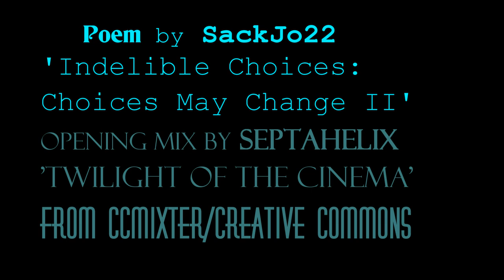Transitory Reflection of Life (van gogh Update)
in·del·i·ble ( n-d l -b l). adj. 1. Impossible to remove, erase, or wash away;
What began as a van gogh update turned into so much more...could she have mange?...
THANK YOU SACKJO22 and everyone at ccmixter for sharing! Creative commons is awesome!
Poem by SackJo22 'Indelible Choices: Choices May Change II'

INDELIBLE CHOICES: CHOICES MAY CHANGE PART II
Choices may change
though indelible they remain
Like ink to skin
Worn in expressions stained by experience reflecting what you did and what you chose not to do
Worn in brief side eyed glances as you cross thresholds escorted by the ghosts of your decisions
Worn in distractions crystalized like breath on frozen window glass where you pause to peer as you pass
As you pass there is no time
no time for regret
My regrets are few, but deep
They are the gollum in my dreams and the clocks collected by my father
as if by surrounding himself by minutes and hours he will somehow linger longer.
I have neither a clock nor a mirror.
My life's reflection transitory
Puddles
Rear views
Your eyes
Poetry
Choices may change but indelible they remain
so that experience is this experience.
Setting up decisions like destiny
Benchmarking probability
If these choices were odds
And I were a bookie placing bets
You could make a million bucks
Guessing what happens next
The dna of action
Infusing each reach with a legacy of intention
At times unrecognizable,
So that even soma's messages cannot elucidate the options.
And other times
Clear, inspired, focused, righteous
Toched by divinity
So that those choices are delicate habingers of hope in a life of crises
Choices may change
Link ink to skin
Coloring history with the hues of your decisions

The wonderful breathing you hear throughout is edited from
a poem called 'scars'